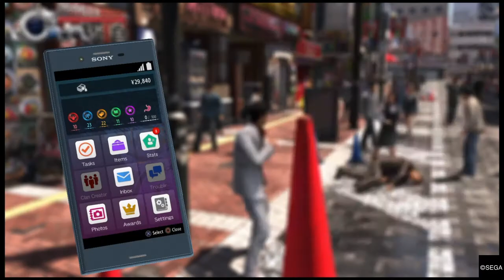YAKUZA 6™ Playthrough Part 2| THE CHINESE ARE AFTER AKIYAMA AND HARUKA?!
3 years after the events of Yakuza 5, Kazuma Kiryu, the Dragon of Dojima, returns in Yakuza 6 with the dream of living a quiet life. Upon his arrival, he discovers Haruka has been involved in an accident and has slipped into a coma, leaving her young son, Haruto, without care. To protect this child, Kiryu takes Haruto to the last place Haruka was spotted, Onomichi, Hiroshima. There, a new and merciless world of Yakuza awaits the unlikely pair. Who is Haruto’s father and why are the Tojo Clan and Yomei Alliance both after him? With some unlikely friends, Kiryu will have to navigate through the criminal underworld he left behind and fight for the answers to keep the family he loves safe.